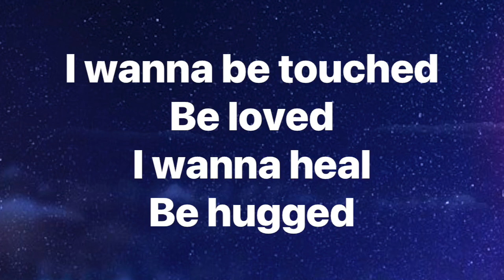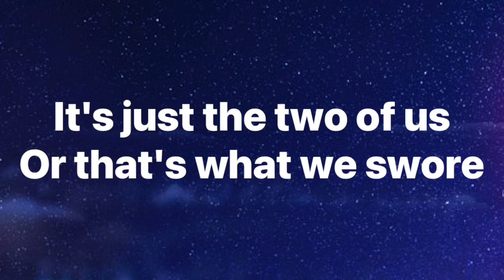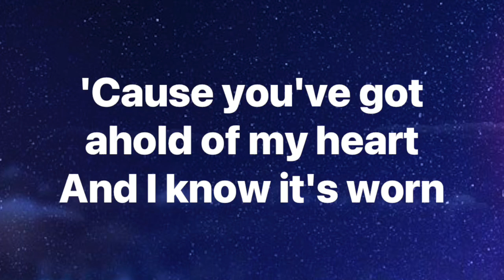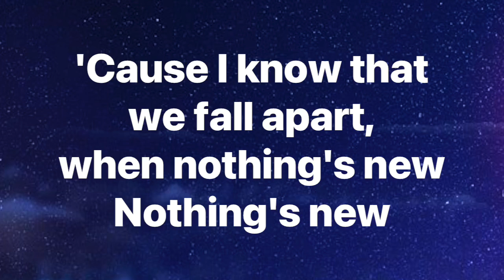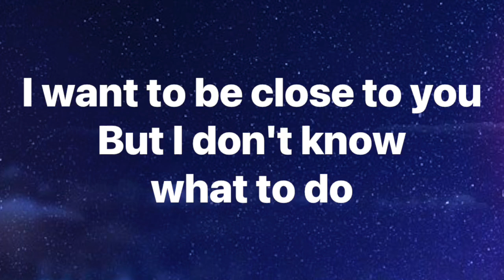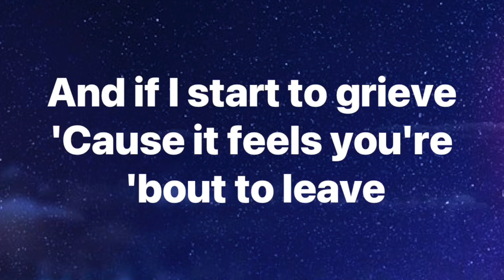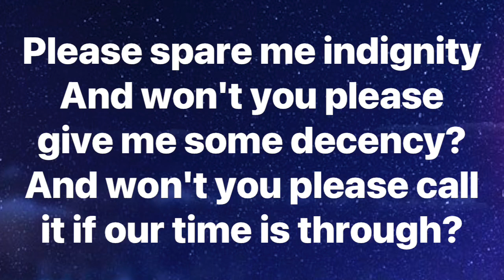Nothing’s New-Rio Romeo-Lyrics